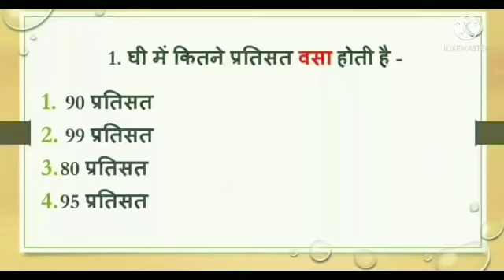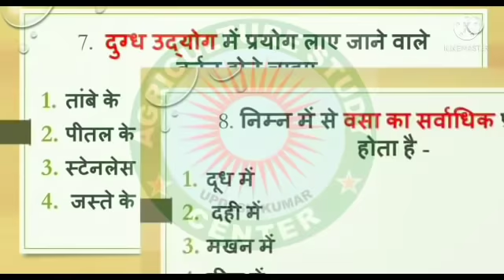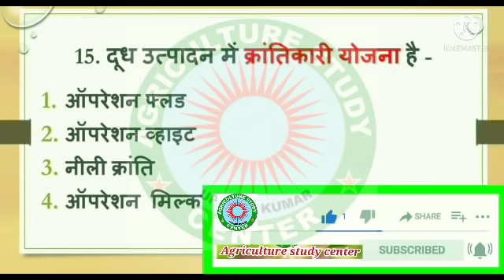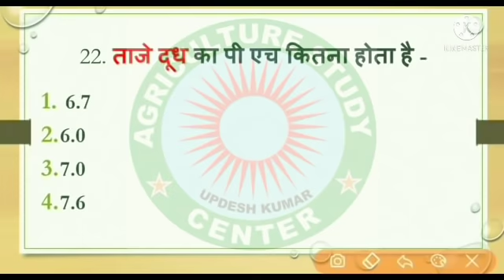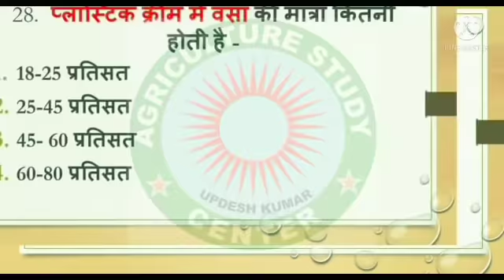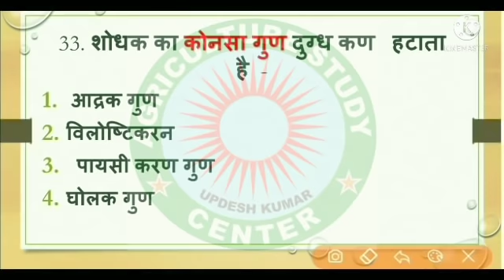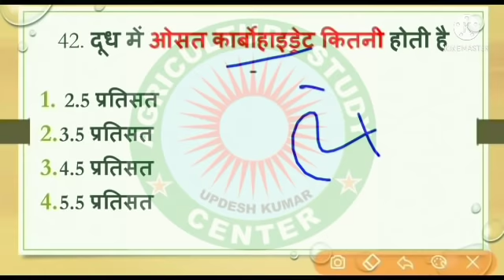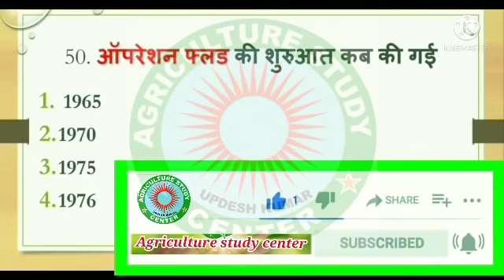Dairy science ll dairy science important question answer in Hindi ll bsc agriculture 3rd semester ll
Dairy science Bsc agriculture 3rd semester important question answer in Hindi.

animal husbandry
agriculture important question
agriculture classes
agriculture general knowledge
agriculture videos

Thanks